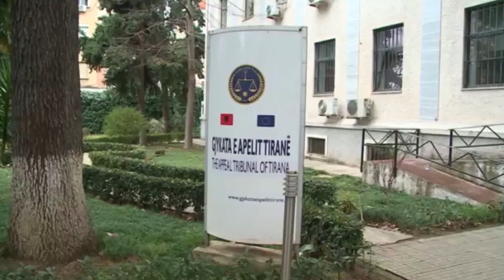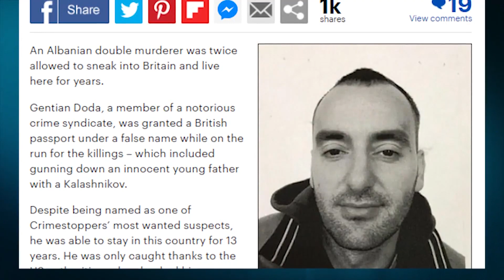I SHPËTOI DËNIMIT PËR VRASJE, EKSTRADOHET NGA ANGLIA GENTIAN DODA